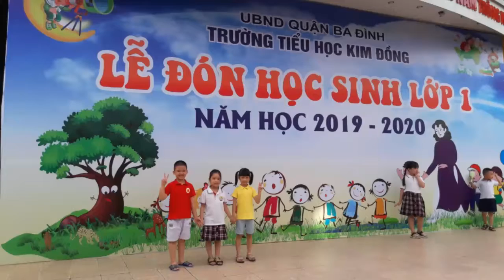Ngày đầu tiên đi học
Lễ đón nhận học vào lớp 1 .Ngày đầu tiên đến trường tiểu học thật bỡ ngỡ,nhưng có bố có mẹ có cô giáo bên cạnh làm cho en tự tin hơn và cảm thấy thật thích thú khi được đến trường.